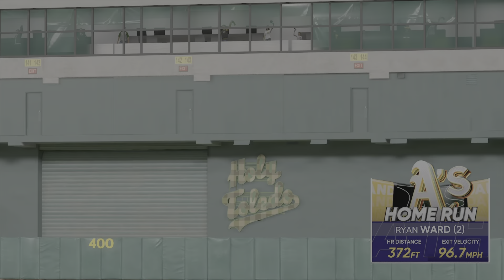Win Or Go Home! | MLB The Show 23 Road To The Show #40